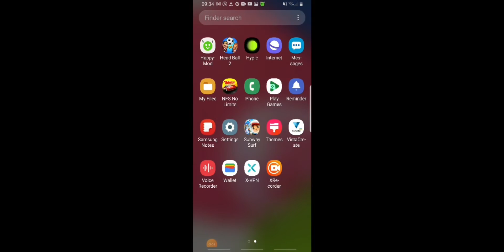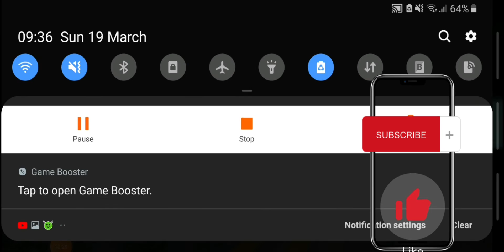nfs heat gameplay pt1